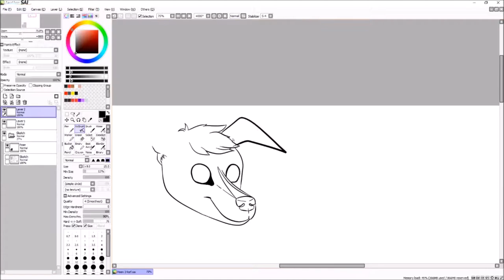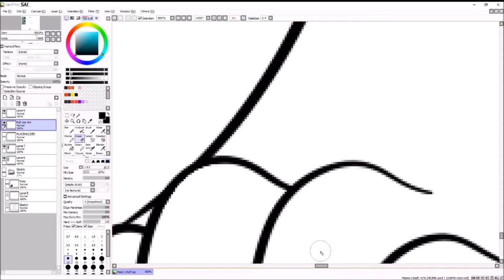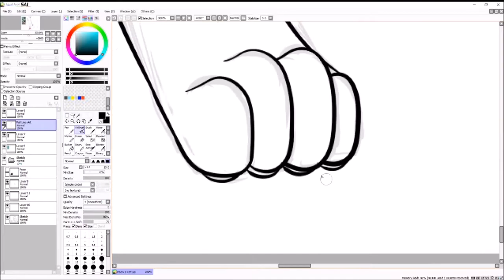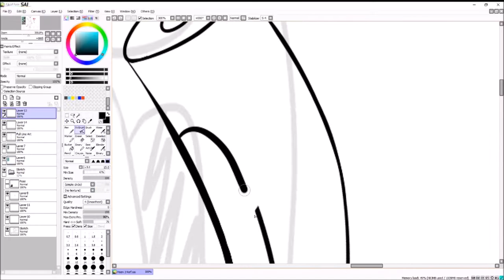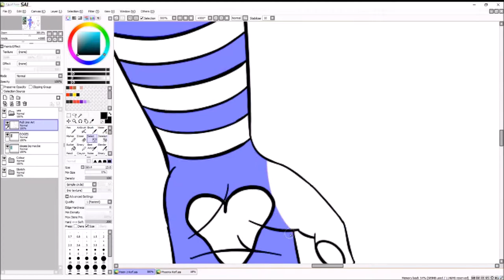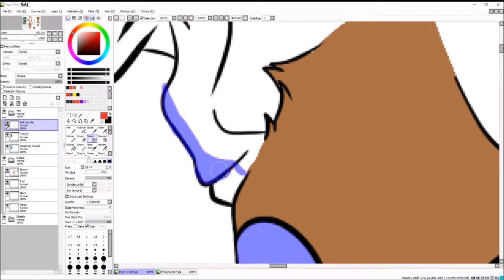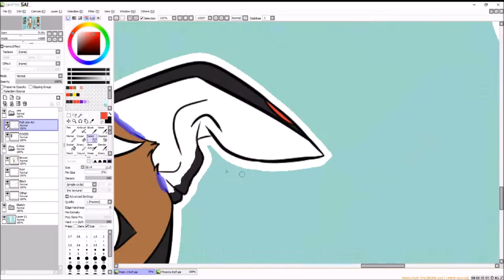Phoenix the Whippet Reference 2.0 - Speed Draw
RE-UPLOADED BECAUSE THE PREVIOUS UPLOAD WAS EDITED POORLY.

I've had complications with my previous reference sheet so I decided to make one now that my anatomy is better to reflect Phoenix's actual anatomy better.

Tablet - Wacom Intuos Pen and Touch Small